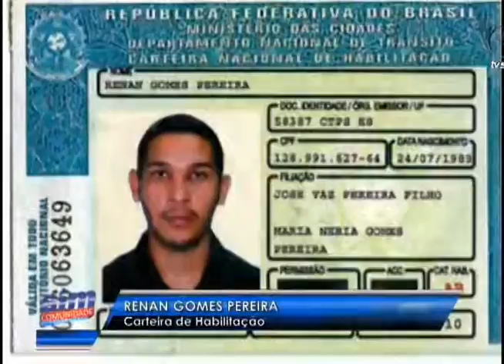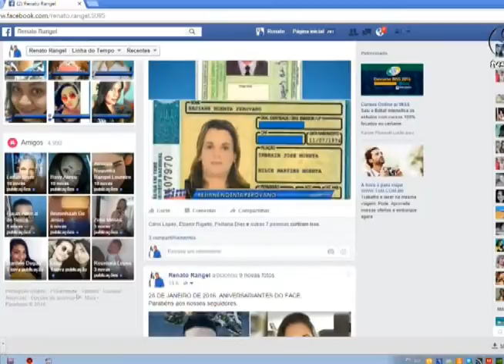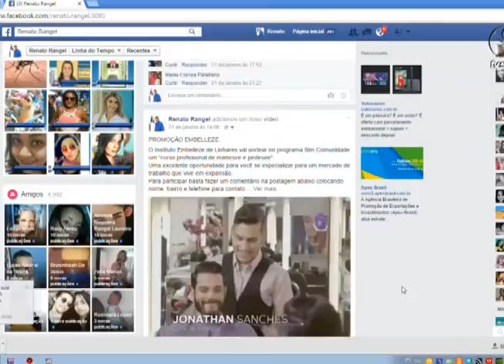Sim Comunidade 26 01 2016